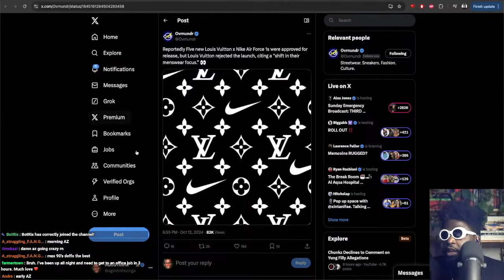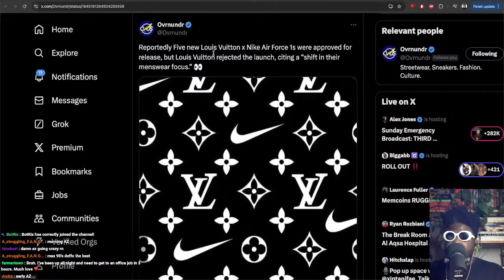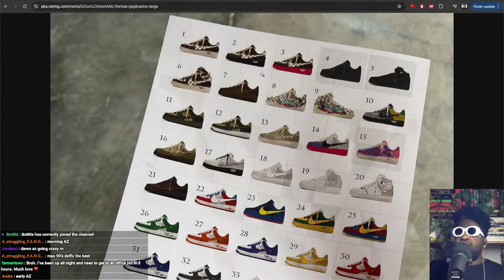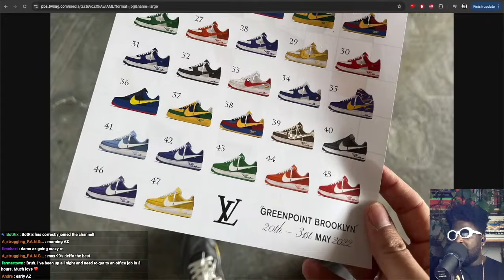Louis Vuitton CANCELS FIVE NEW Nike Air Force 1s colourways